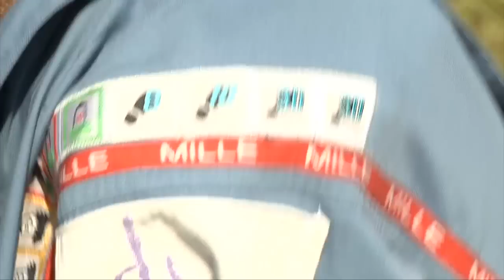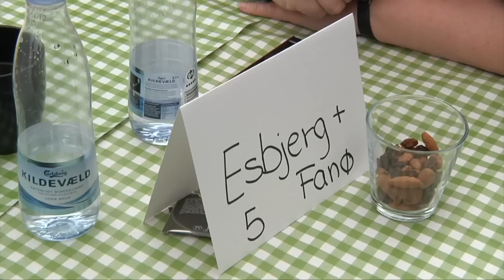Spejderlejr 2012 - TV-Ishøj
Over 30.000 spejdere fra hele verden var i uge 30 samlet i Holstebro til Danmarks største spejderlejr nogensinde. I den forbindelse var spejderne fra Ishøj også til stede, og derfor tog vi en tur over og besøge dem.